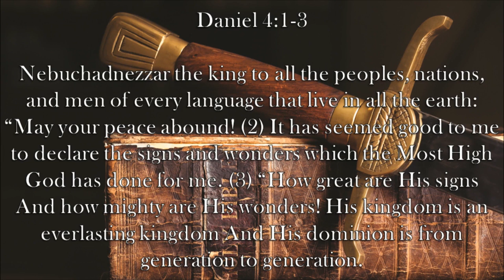Chaplain's Report- Consistency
King Nebuchadnezzar gives a beautiful praise of God in Daniel 4:1-3, but is it really sincere?